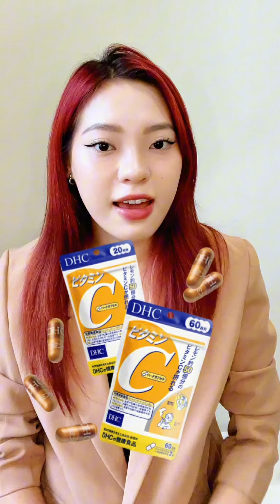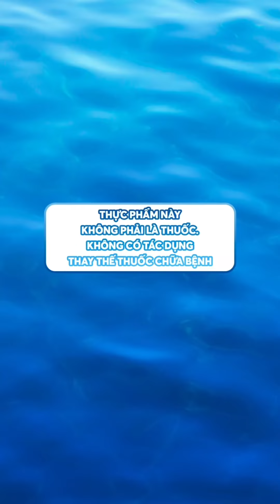Chị em tranh thủ lưu ngay để còn chăm da khoẻ trong đẹp ngoài nữa nha | DHC Vietnam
DHC Việt Nam là Thương hiệu thuộc Công ty Cổ phần Belie JSC., - Đơn vị phân phối độc quyền Mỹ phẩm và Thực phẩm chức năng của DHC Corporation Nhật Bản chính hãng tại Việt Nam.

Chúng tôi phân phối các dòng mỹ phẩm, thực phẩm chức năng, sản phẩm chăm sóc da, chăm sóc cơ thể, viên uống bổ sung vitamin, viên rau củ chính hãng của DHC Nhật Bản.
Thực phẩm này không phải là thuốc và không có tác dụng thay thế thuốc chữa bệnh.

Kênh youtube: c/DHCVietnamOfficial là kênh video chính thức của DHCVietnam.com.vn